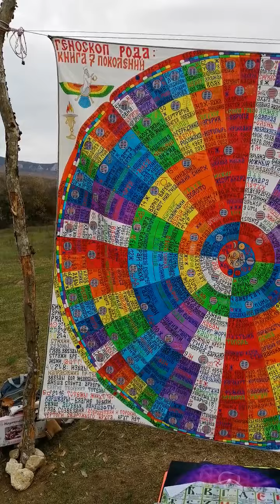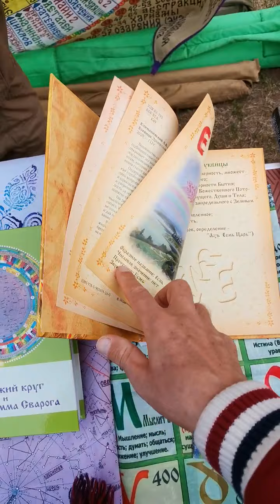Субботняя ярмарка в Соколином (Крым, Бахчисарайский р-он)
Я ждал этот день, вернувшись в эти края. Вам всем понравился мой предыдущий репортаж об этой необычной ярмарке, особенно в части танцев с огнём вокруг костра (традиционно ярмарка заканчивается костром и тантрическими музыкой и танцами). Сегодняшний репортаж вас тоже не разочарует и будет состоять из нескольких видеосюжетов.
Кстати, там и Игоря Будников встретил вместе с его женой Наташей. Она там тоже в танцах отжигала )